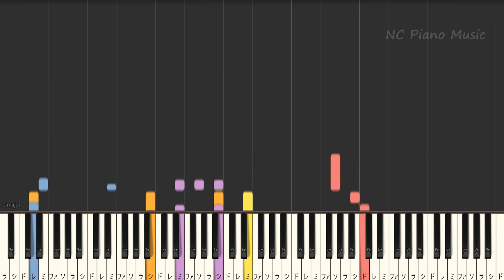【超絶ピアノ】新時代 [ウタ from ONE PIECE FILM RED] / Ado 【フル full】